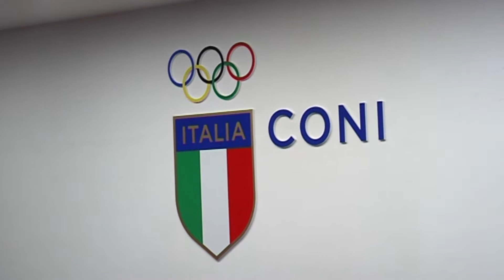vice capo dela polizia de iesu